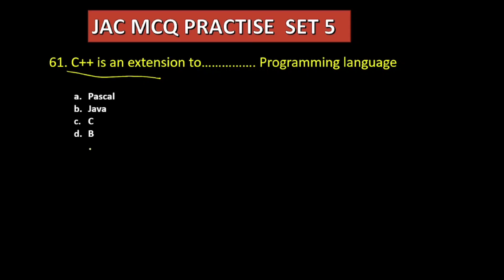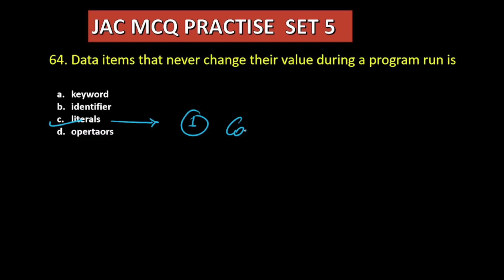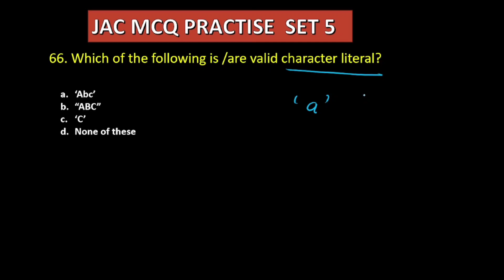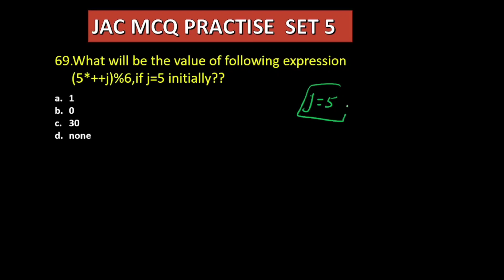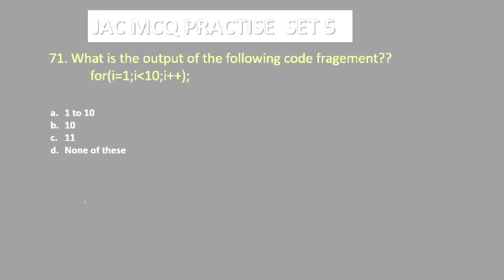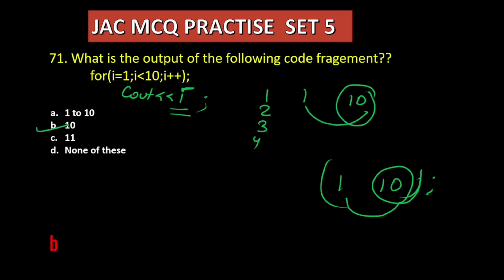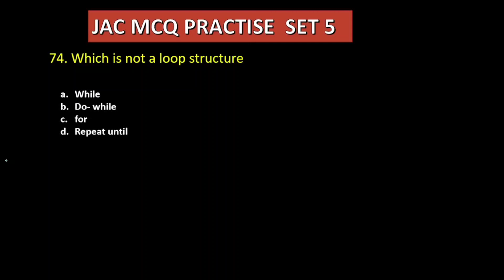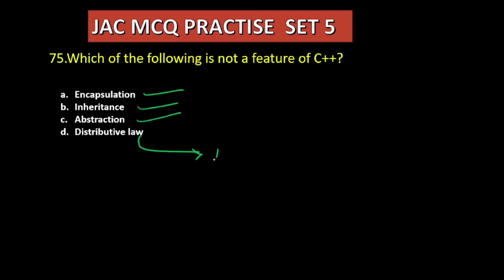Computer Science MCQ Class 12 || CMS JAC ||MCQ 200 Series-5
Hello frnds.
In This channel , basic to advanced computer science will  be taught and in the competitive exam in which computer related questions comes , preparation for  the exam will be done.